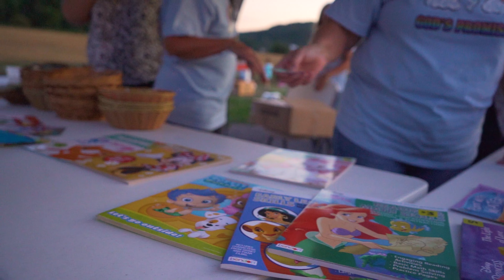Grover Church VBS Carnival 2022!!!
Grover Church of Christ's annual Vacation Bible School Carnival!

Complete with God, games, hot dogs, snow cones, s'mores, popcorn, friends, family, and a whole lotta FUN!